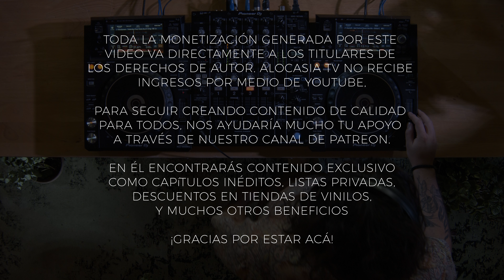Jazzy and house vibes at Casa Sanz by Guille Pinet - Alocasia TV Santiago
Guille Pinet es un músico y productor autodidacta originario de Chile, cuya carrera se caracteriza por su evolución constante y su apasionado compromiso con la música y la creatividad. Su búsqueda incesante de la excelencia artística impulsa su trabajo.

Su música se distingue por la presencia percusiones impregnadas de un profundo groove, que se entrelazan con pianos y sintetizadores con influencias del jazz, el soul y el funk. Este enfoque sonoro proporciona a sus oyentes un viaje a través de diversos estilos y emociones.

Además de su pasión por la música, es un apasionado explorador del arte digital, siempre ampliando sus horizontes creativos con un enfoque multidisciplinario en su incansable búsqueda de innovación. Fusiona su amor por la música con su fascinación por las posibilidades visuales que brinda la tecnología.

Paralelo a su carrera musical, ha invertido varios años en la producción de eventos. Su prioridad es crear experiencias que sumerjan a los asistentes en un viaje tanto sonoro como visual, generando una sinergia única que envuelve a la audiencia en una atmósfera hipnótica y estimulante.

Guille Pinet is a self-taught musician and producer hailing from Chile, whose career is characterized by constant evolution and a passionate commitment to music and creativity. His relentless pursuit of artistic excellence drives his work.

His music is distinguished by the presence of catchy, groove-infused percussion, interwoven with pianos and synthesizers influenced by jazz, soul, and funk. This sonic approach takes his listeners on a journey through various styles and emotions.

In addition to his passion for music, he is a passionate explorer of digital art, continually expanding his creative horizons with a multidisciplinary approach in his tireless pursuit of innovation. He combines his love for music with his fascination for the visual possibilities offered by technology.

Parallel to his music career, he has invested several years in event production. His priority is to create experiences that immerse attendees in a journey that is both auditory and visual, generating a unique synergy that envelops the audience in a hypnotic and stimulating atmosphere.

[ESPAÑOL]
Gracias de corazón a nuestros colaboradores, quienes hacen posible que este proyecto siga creciendo. Gracias por creer en nosotros y por apoyar la música, el arte, la cultura y la creatividad. Su confianza nos impulsa a seguir adelante a seguir creando experiencias.

[ENGLISH]
Thank you from the bottom of our hearts to our collaborators, who make it possible for this project to keep growing. Thank you for believing in us and for supporting music, art, culture, and creativity. Your trust drives us to keep moving forward and continue creating experiences.

SIGUENOS PARA MÁS MUSICA EN INSTAGRAM /
FOLLOW US FOR MORE MUSIC ON INSTAGRAM